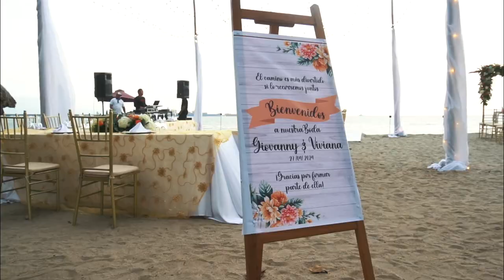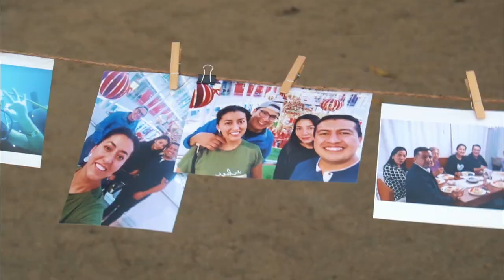BODA SANTA MARTA - HOTEL SANTORINI CASABLANCA 27 DE ABR 2024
Director: Camilo Romero
Producción: Solax Studio

Música en este vídeo:
Canción:
Artista:
Licencia: Solax Studio

CONTACTO WPP: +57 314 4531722